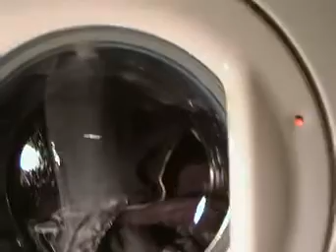REX RL12X COTONI COLORATI A 30°_8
LAVAGGIO CAPI SCURI